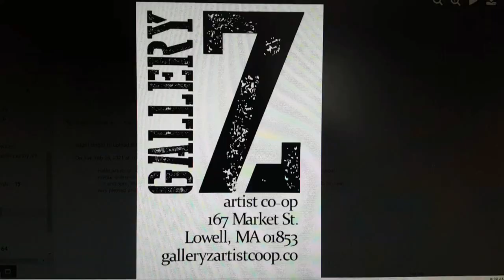The Bridge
"The Bridge" is a surreal oil on canvas of the bridge of a nose between two eyes worried about the environment. One eye looks over a futuristic city, while the bridge itself shows the link between the urban and country life where agriculture appears to be in trouble as a provider of goods for those in the urban sunlight.  The eyes stare at us as though to highlight for us the environmental concerns of today's civilization.